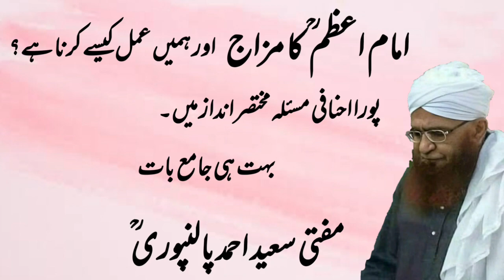Imam e Azam Abu Hanifah Ke Maslak ka Asl Usul | Mufti Saeed Ahmad Palanpuri r.a